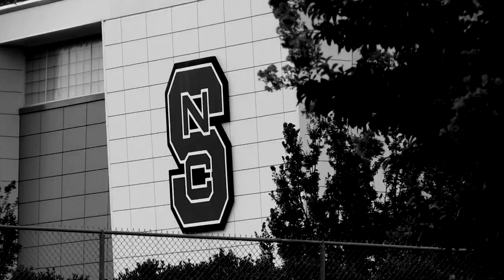Put Me In Coach! - Football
Meghan Glova puts her athleticism to the test with some of NC State's best athletes on Put Me In Coach! In this episode Meghan takes her shot at punting the football with NC State's A.J. Cole!